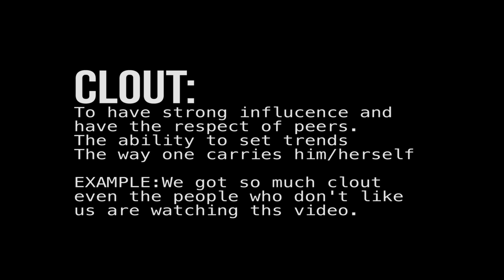Rude - "04' Clout Boyz" feat. Reeves Junya (Music Video)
Follow On Twitter : @OfficialRude, @ReevesJunya